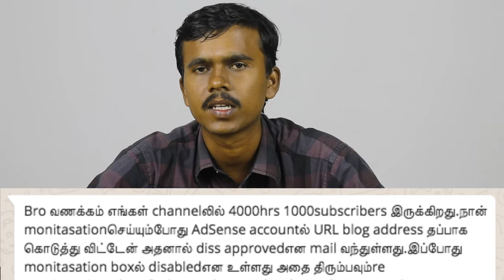Adsense Rejected, YouTube Monetization Disabled - Follow these steps to Resolve this issue